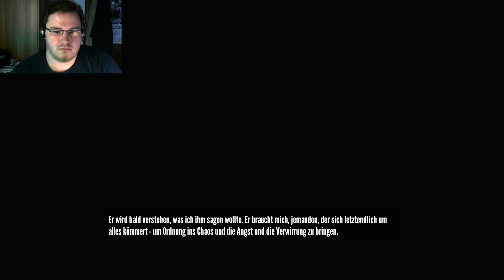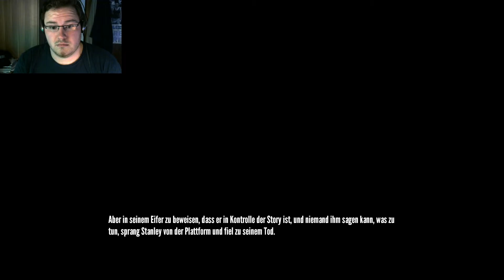The Stanley Parable #002 - ...Ein Arbeiter namens Stanley...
Stanley drückte den ganzen Tag nur Knöpfe und ihm gefiel diese Arbeit.

Adventure von Galactic Cafe für Windows, Linux und OS X.

Let's Play The Stanley Parable
Kommentiertes Gameplay von AteriorGames.